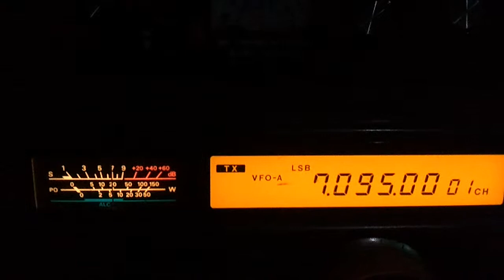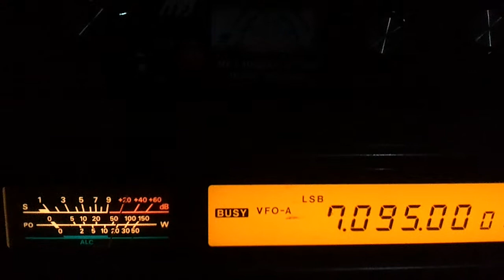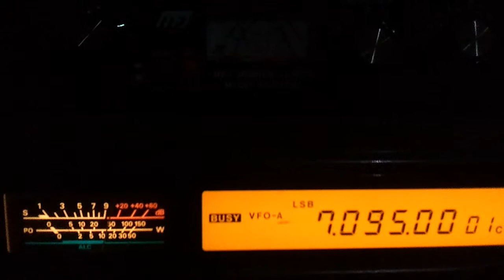QSO con CE3RHA, CE0YJI/2 y CA3WAQ